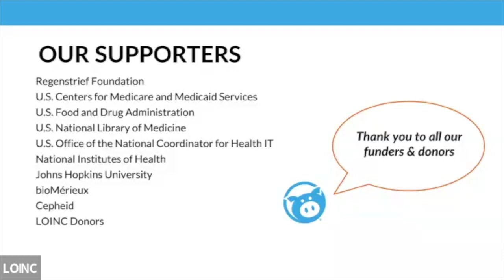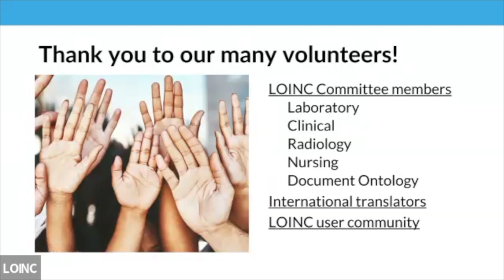2023 LOINC Conference: Opening Remarks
Dr. Rachel Patzer, President and CEO, and Dr. Marjorie Rallins, Executive Director of Health Data Standards, both of Regenstrief Institute, deliver opening remarks at the 2023 LOINC Conference to attendees in Atlanta and online.